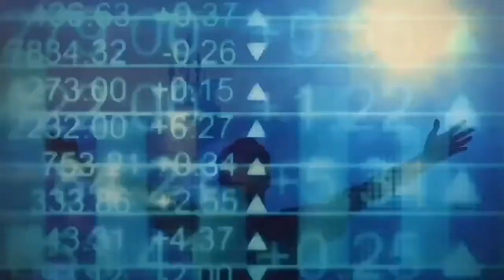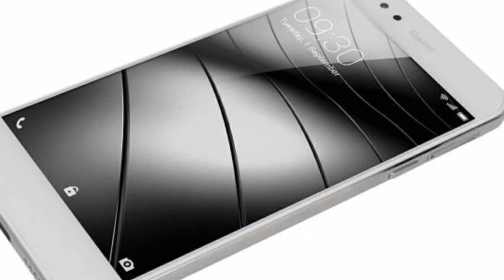19,990 रुपये का मोबाइल फोन केवल 6,699 रुपये में जल्दी करे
Disclamar : इस विडियो में दी गयी जानकारी पर हम ये दावा नहीं करते की यह  एकदम सत्य और सटीक है I हमारा चैनल सोशल मीडिया की वायरल ख़बरों को कवर करता है ,हमारा चैनल यह पुष्टि नहीं करता है की विडियो में दी गयी जानकारी सत्य और सटीक है I आपसे विनम्र निवेदन किया जाता है की हमारी किसी भी विडियो पर एक्शन / प्रतिक्रिया लेने से पहले इससे सम्बंधित क्षेत्र के विशेश्य्ग्य की सलाह जरूर लें I हमारा चैनल का उद्देश्य किसी व्यक्ति की जाती,धर्म और किसी के प्रोडक्ट को नुकसान पोहुन्चना नहीं है I